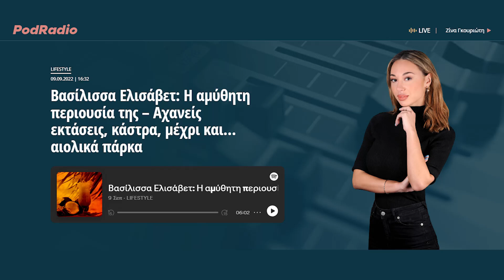Βασίλισσα Ελισάβετ: Η αμύθητη περιουσία της – Αχανείς εκτάσεις, κάστρα, μέχρι και… αιολικά πάρκα